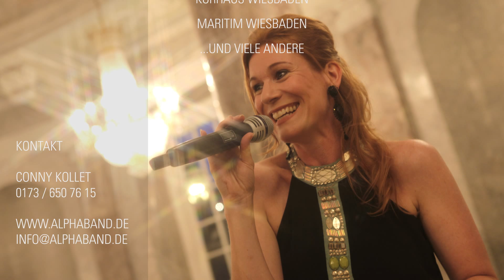Love is in the Air Tanzband